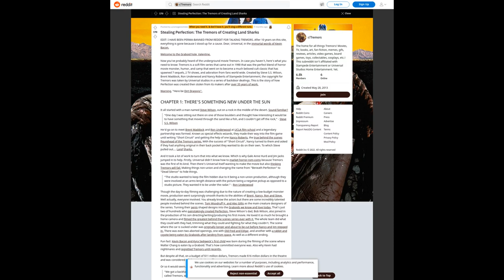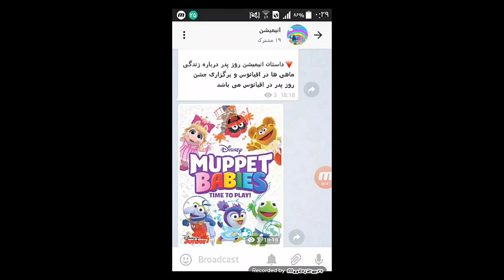Erling Haaland eats "like a bear" and scoffs six meals a day because o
Erling Haaland eats "like a bear" and scoffs six meals a day because of Ronaldo